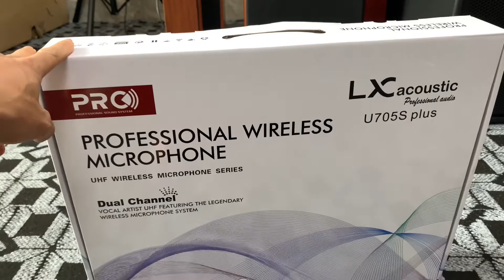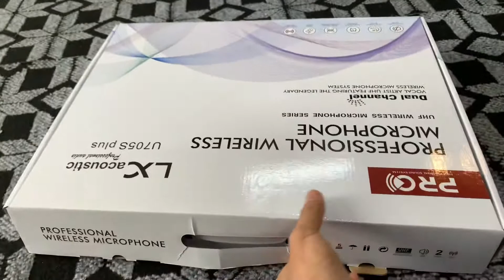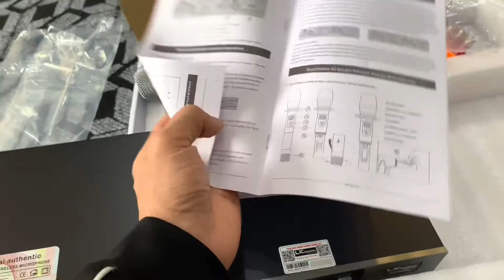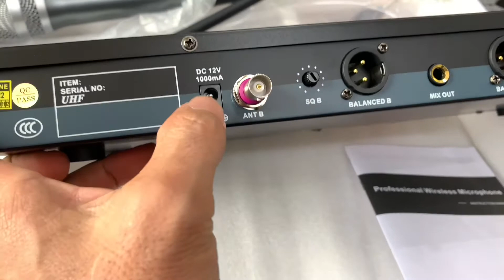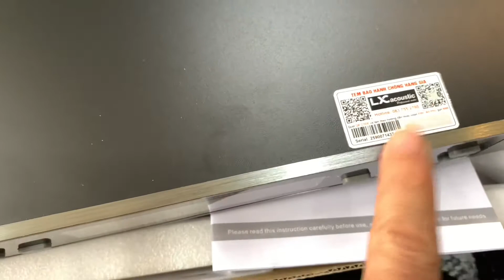Micro LX U705SPLus ( Chính hãng) Giá 2tr600Đ Lh:0386489826